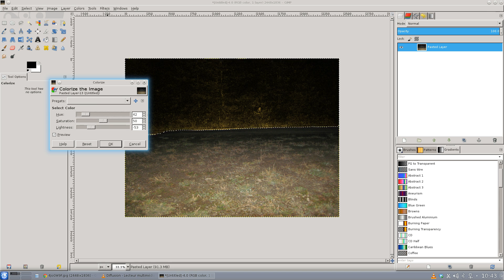ENHANCE!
A quick and dirty way to use gimp color level controls to enhance dark/bright part of an image.

Sorry for the lack of mouse cursor, VLC don't record it.